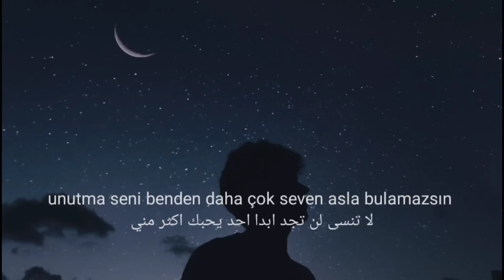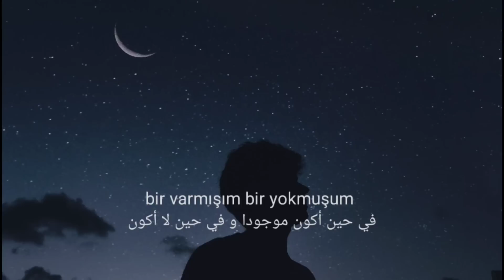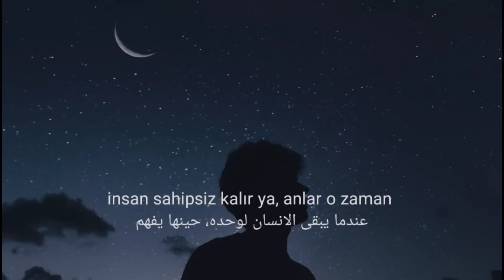altüst olmuşum / mavi gri مترجمة